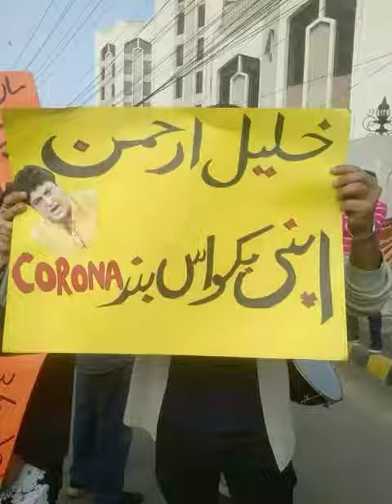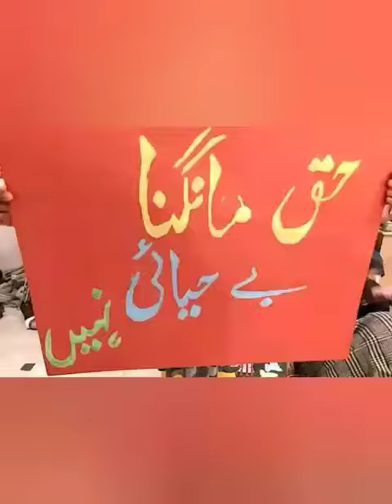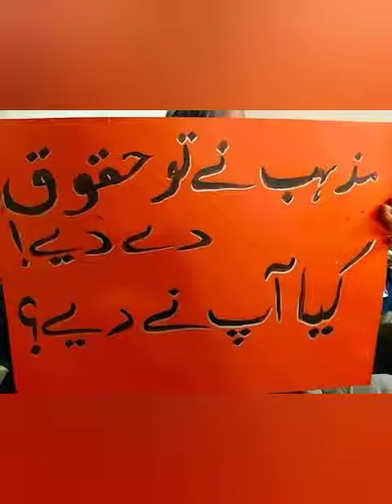aurat march 2023